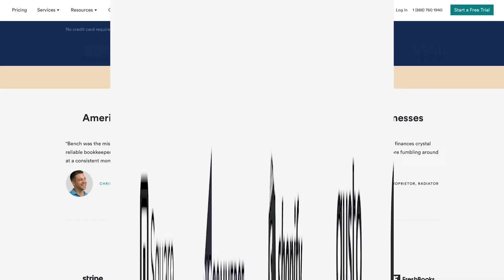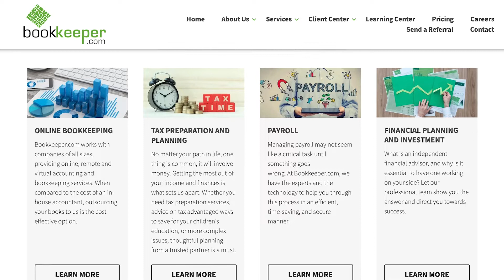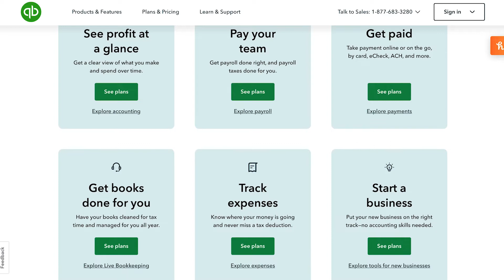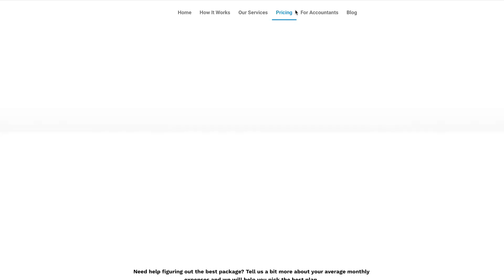6 Best Online Bookkeeping Services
Doing your own books can be a nightmare because most business owners didn't dream of one day tracking and managing expenses.  There are a lot of different options to choose from, so… In today’s video we’re going to quickly cover the the pros and cons of the best 6 online bookkeeping services in 2023. Let's get started.

0:00 6 Best Online Bookkeeping Services in 2023
0:21 Bench Outsourced Bookkeeping (save 30%) ➡️
01:48 Bookkeeper.com
02:56 QuickBooks ➡️
03:45 Bookkeeper Live
04:52 Bookkeeper 360
05:57 Merritt Bookkeeping
06:42 How much does Online Bookkeeping cost?
07:16 Do you actually need an accountant?